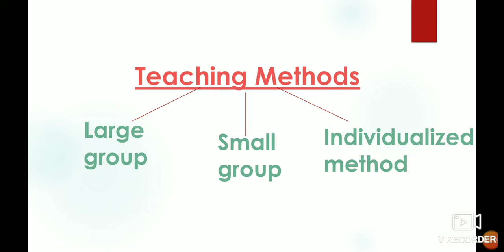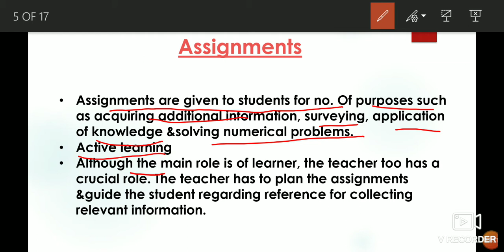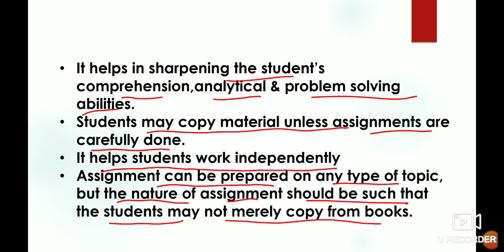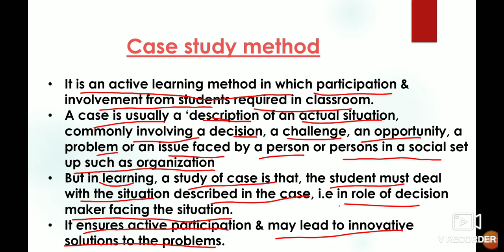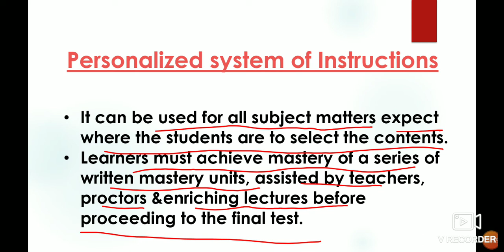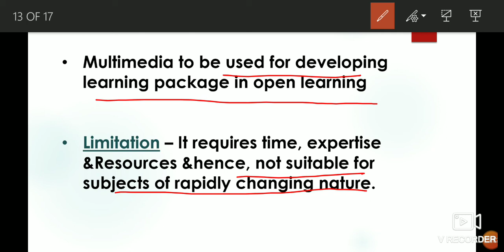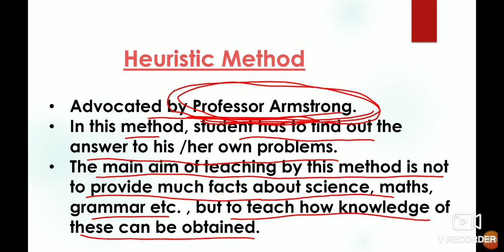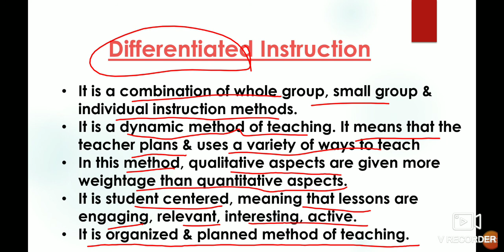Methods of teaching (part 3) |Teaching Aptitude |paper 1 | NTA UGC NET/JRF